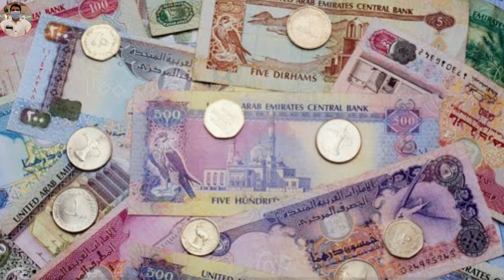kuwait to india currency rate today | qatar currency to inr today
kuwait to india currency rate today

qatar currency to inr today